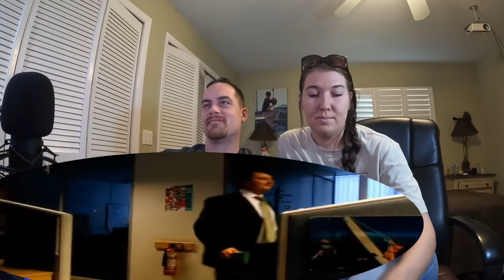Americans React | PEEP SHOW | Local Zero Season 2 Episode 3 | REACTION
Americans React to Peep Show Local Zero from Season 2 Episode 3 featuring David Mitchell.  ENJOY!

Homework Radio provides the relaxing music for the Twitch streams!